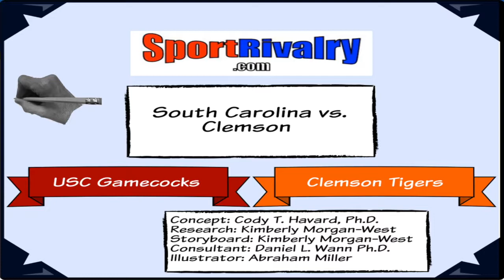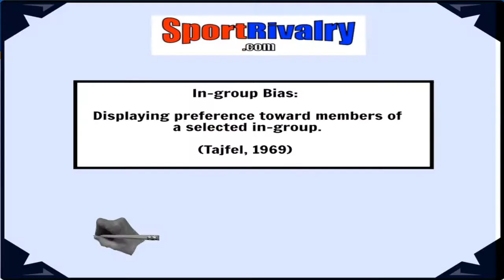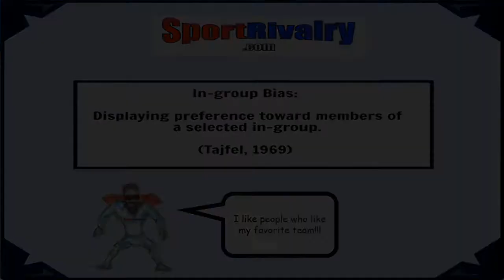South Carolina vs Clemson Rivalry Movie